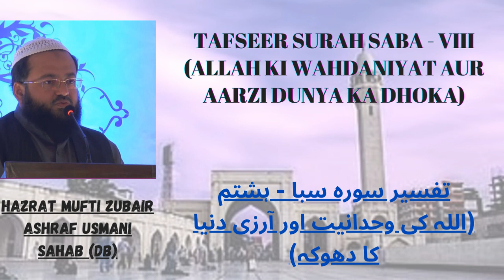Hazrat Mufti Zubair Ashraf Usmani Sahab (Db) | Tafseer Surah Saba | Part 8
Surah Saba - part 8
Bayan By: Hazrat Mufti Zubair Ashraf Usmani Sahab (Db)